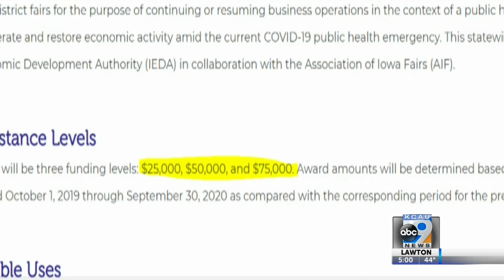Iowa County Fairs Relief Program